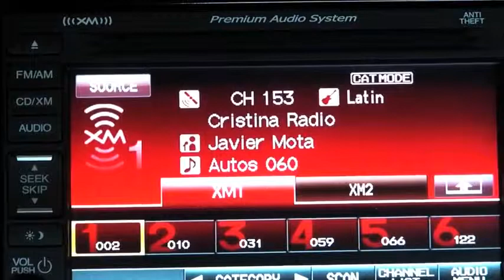Autos 0 60 2014 Corvette Stingray, the Most Efficient Sports Car on the Market